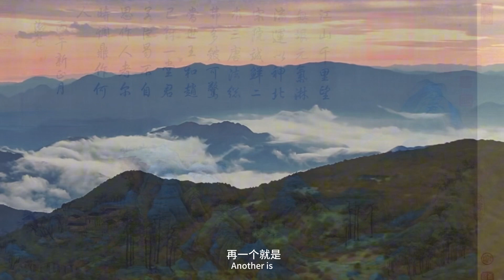🔵Chinese Contemporary Artist: Yu Yang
Material is only accidental.
Ink and wash is the love that is hard to part with.

𝒊𝒏 The Home of 100 Young Artists